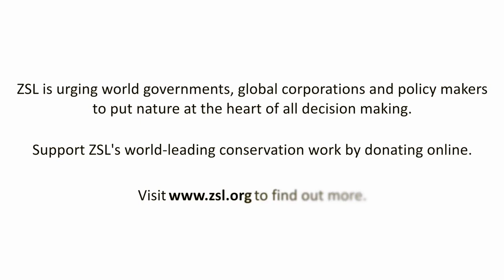It's time to end plastic pollution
We should not be making new plastics out of fossil fuels.

ZSL's Head of Marine and freshwater conservations, Heather Koldewey, told us "Our new paper shows that the issues of plastic pollution and climate change are fundamentally linked.

It's time to meet the commitments that governments around the world have made and deliver on the sustainable development goals."